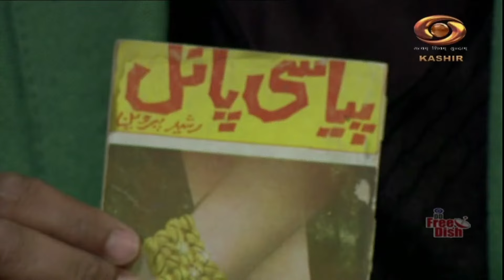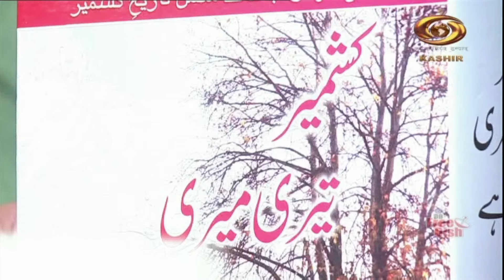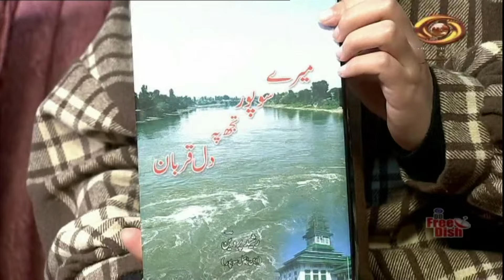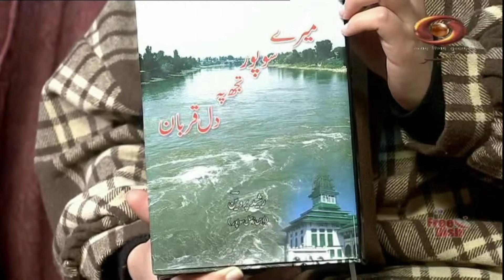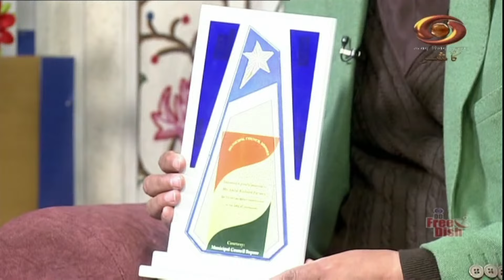Good Morning J & K"